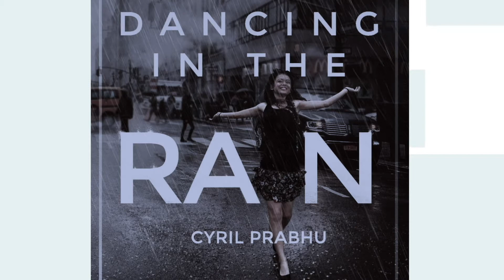An officer, with a heart to serve!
Prison warden